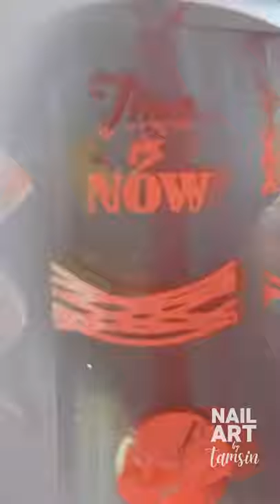Colourful Minimalist Nail Art Designs for Spring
Spring nail stamping designs with negative space - a bright and colourful alternative to a french tip that I think is perfect for this time of year. Which one do you like best, 1 or 2?

► I'm Tamsin, and I love all things nail polish and nail art.

I'm also on TikTok: @nailartbytamsin

► Products used:

MoYou London Stamping plate Frenchy 20.
MoYou London Stamping polishes: Desert Rose, Banana Ice, Rock Candy.
Maniology Smudge Proof Top Coat.

None of the above is sponsored, these are just the products I like and use!